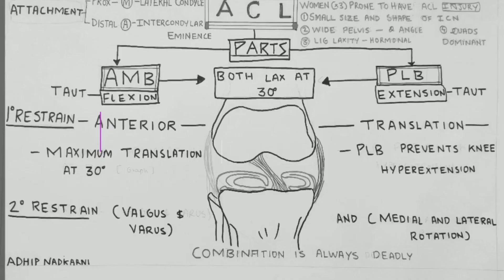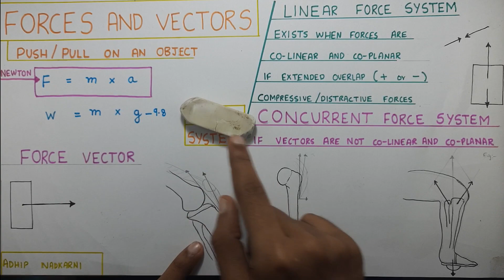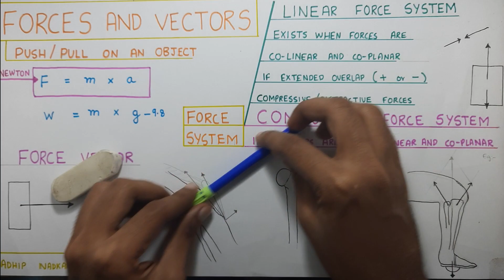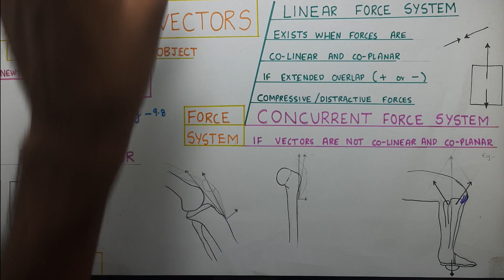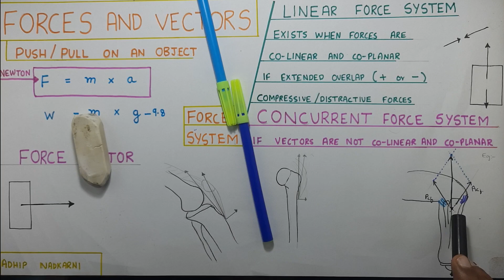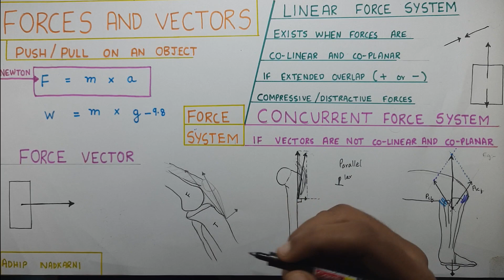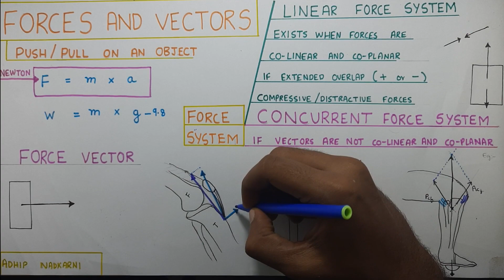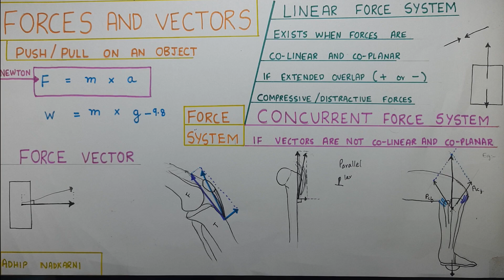FORCES AND RESOLVING VECTORS (Biomechanics Core concepts)Physiotherapy Tutorials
Reference book for this video :Cynthia norkins

summary of the video with the time for reference:

1.Force 1:07
Push or pull on an onject
F=m x a
Weight = mass x g(9.8)

2.Vector 1:47
-Tells us point of action
-Magnitude is told by length of the arrow
-Tells us about the direction of Force

3.Force System 3:20

-Linear force system 4:04
-Forces are co planar and co linear
-if extended they overlap each other
-basic addition or subtraction
-compressive or distractive force

-Concurrent force system 5:50
-Vectors are not colinear and coplanar
-Parallelogram method is used to find out the resultant force
-Finding out the parallel and perpendicular components
-eg 1.weight on the leg
-eg 2.shoulder joint
-eg 3.Knee joint